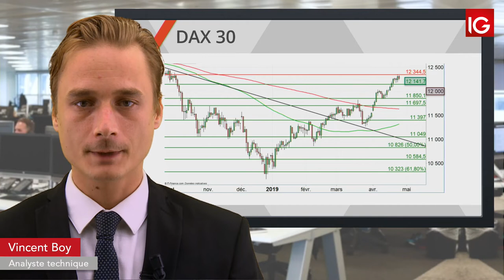Bourse - DAX, la volatilité progresse, les tensions aussi- IG 26.04.2019